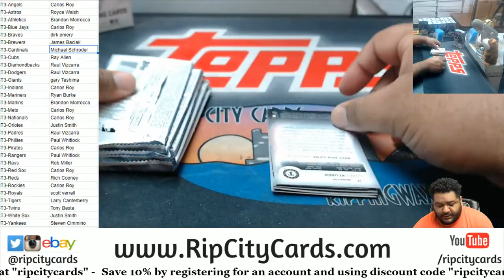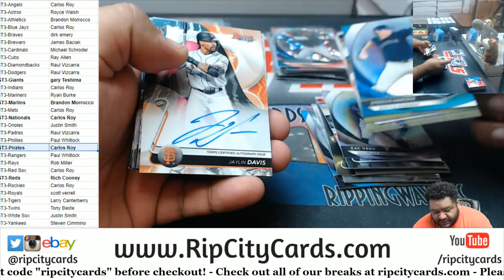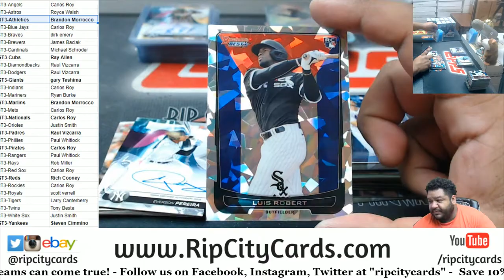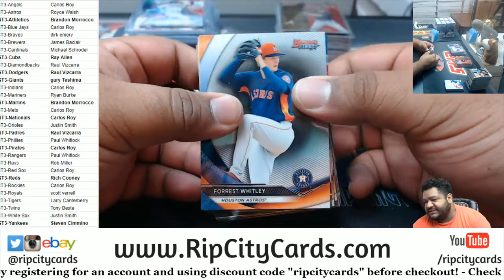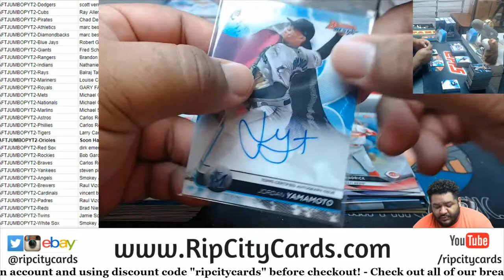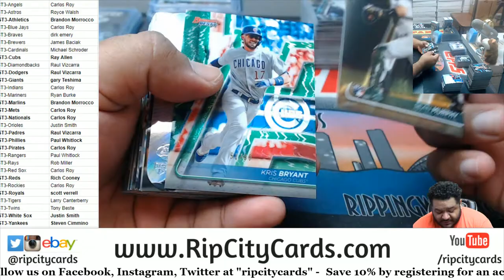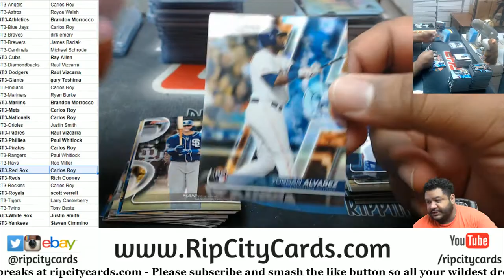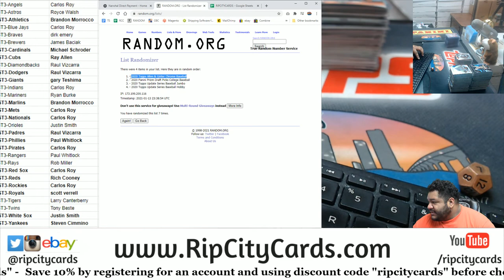2020 Bowman's Best Baseball Full Case PYT #3